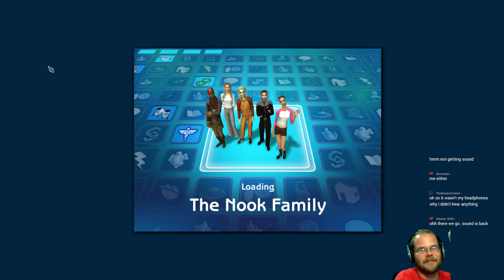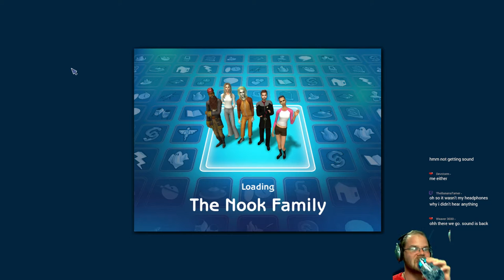Let's Play The Sims 2: Asylum Challenge (part 7)